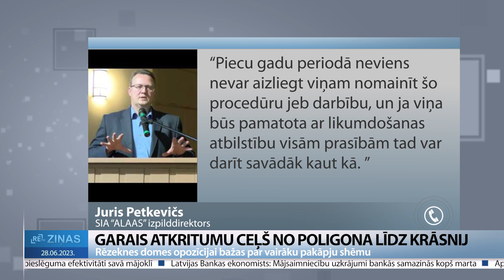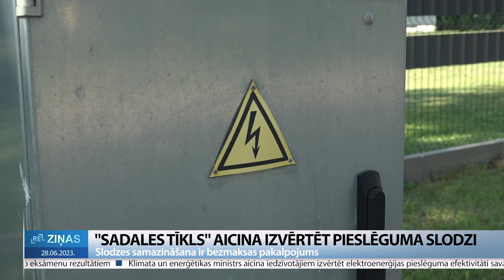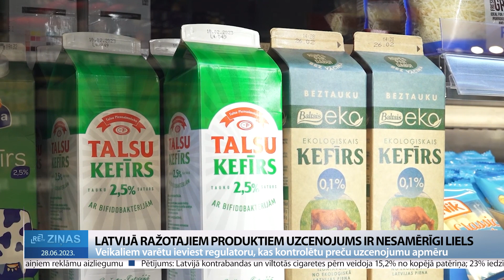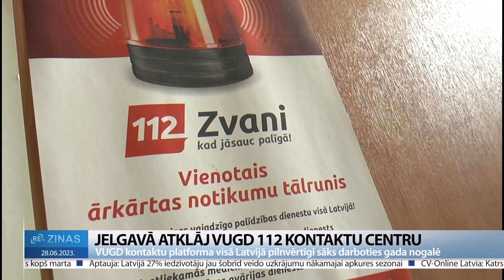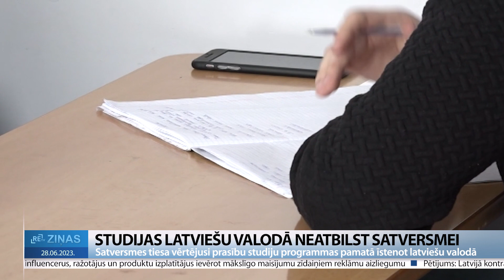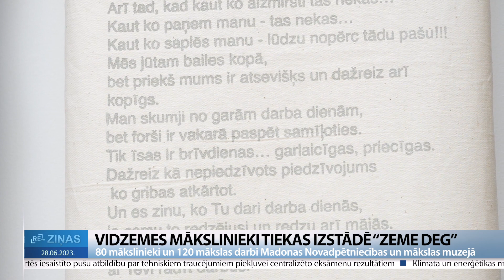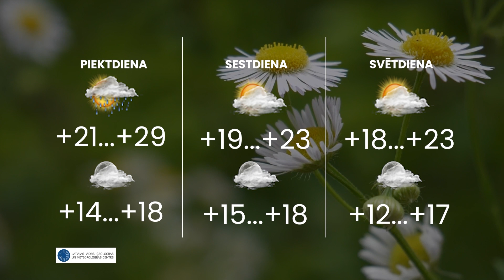ReTV Ziņas 19.00 (28.06.2023.)